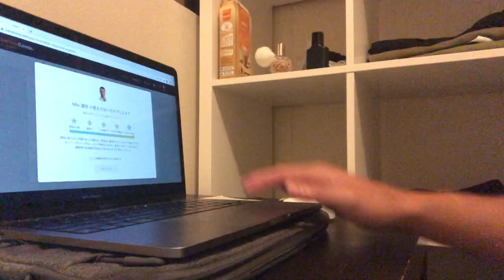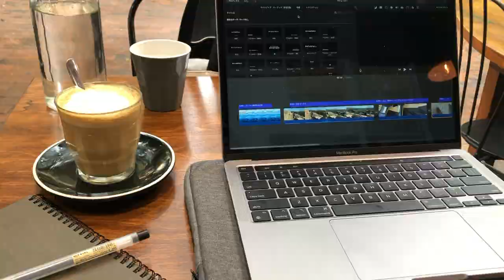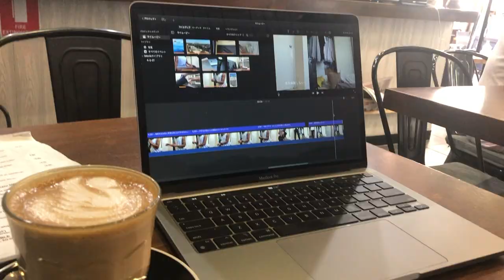《Slow Life Vlog》オーストラリアプロサッカー選手のゆったりとした日常生活 #1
オーストラリアサッカー留学2年目を突入する私の好きなことだけをやって,
ゆったりと過ごしている日常生活をyoutubeに置いていきます

ただの私の生活ですが、オーストラリアに興味がある人や、サッカー留学に興味がある人に少しでも情報等与えられたらと思っています